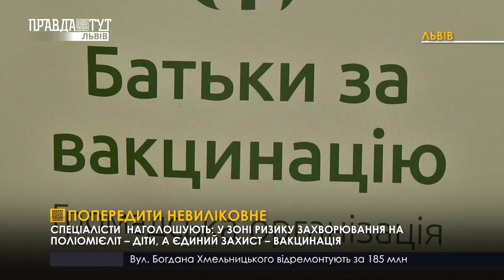Попередити невиліковне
У світі відзначили день боротьби з поліомієлітом.